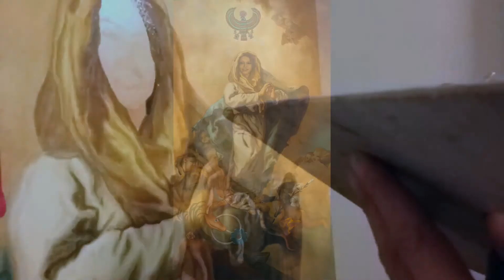la nipote immacolata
Filippo Manassero - MANA, presenta
Rivisitazione della celebre Immacolata Concezione del Tiepolo che abbandona il viso della Vergine Maria per ospitare quello di Ruby, trasforma la colomba dello Spirito Santo sospeso sulla sua testa ad incoronarla in un geroglifico del falco egiziano ed il serpente del Peccato calpestato dal piede della Vergine nel biscione di Mediaset.
La chimerica invenzione della nipote di Mubarak mi ha da subito sconcertato ed amaramente divertito - spiega l'artista- Quando poi la storia della minorenne tacciata di aver avuto rapporti sessuali dietro compenso con l'ex Presidente del Consiglio Silvio Berlusconi, si è trasformata in un processo di beatificazione della medesima, è nata in me l'intuizione dell'opera.

Farci sentire piccoli nel modo giusto è una funzione dell'arte; gli uomini possono farci sentire piccoli solo nel modo sbagliato.
Edward Morgan Forster, Due applausi per la democrazia, 1951